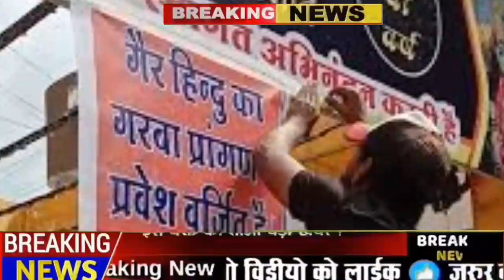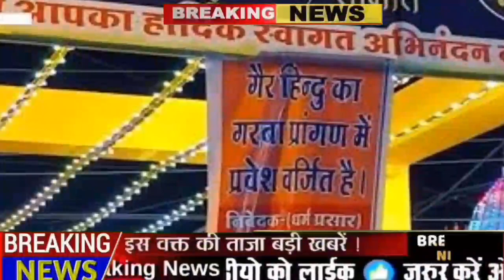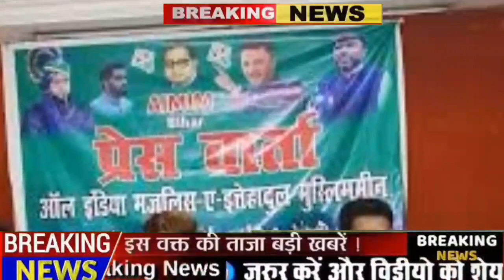Aaj 27 September sabhi mukhya taza samachar |Sansad mai Nagrikta kanun par bole amit shah